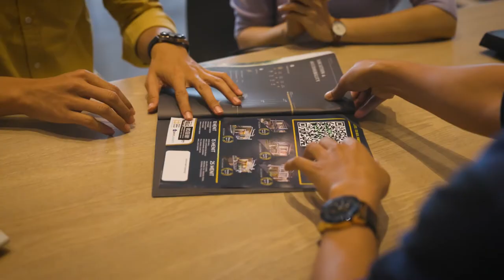Grand Duta City - Rumah Lebih Dekat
Client: Grand Duta City by Duta Putra Land
Concept & Production: Makuta Communication